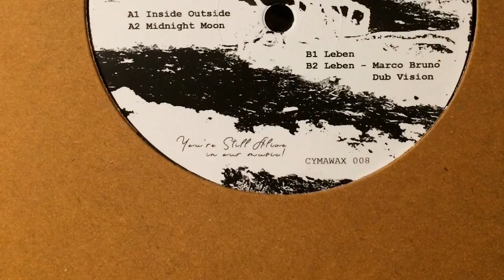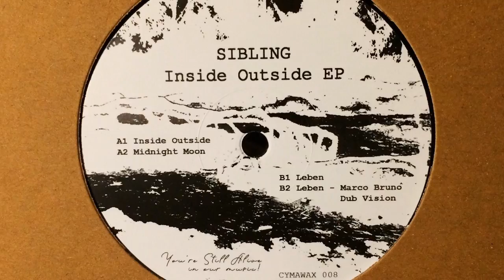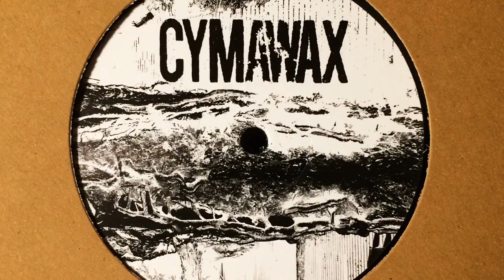Sibling - Leben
Exclusive worldwide distribution by Subwax!